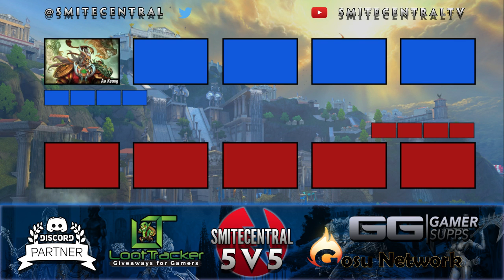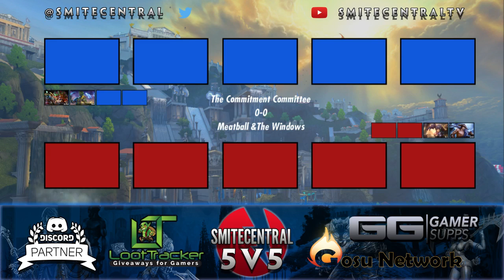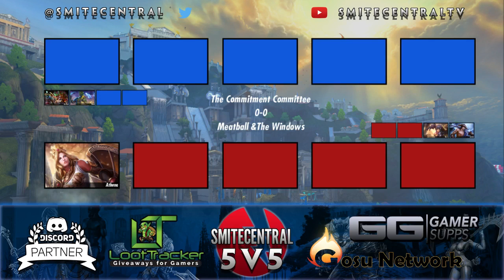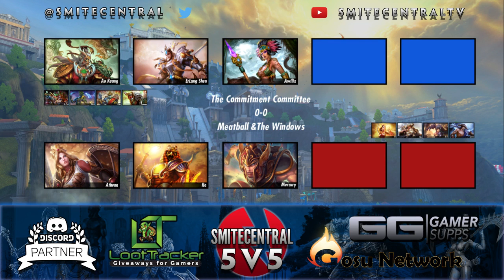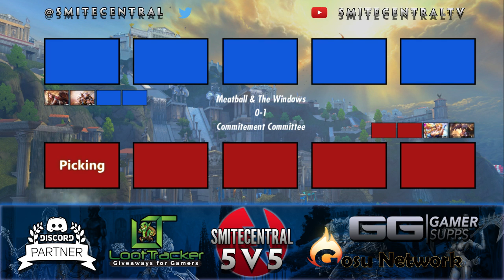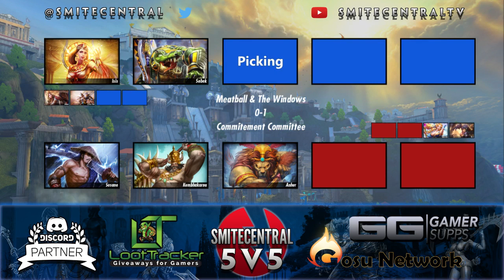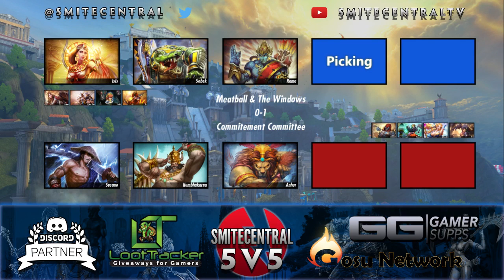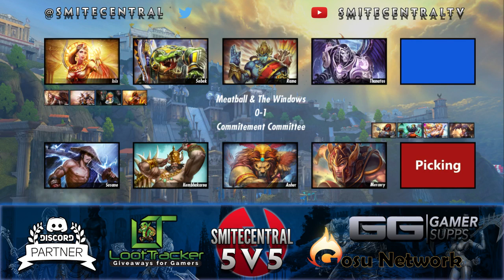SMITE Central - Battle for Valhalla - November 2016 Monthly Finals